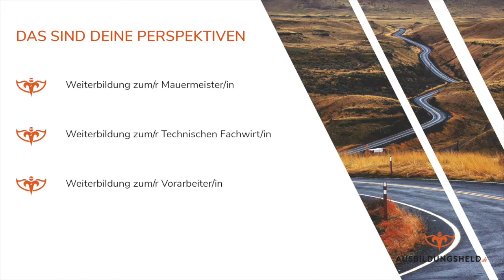Helden-Check: Maurer/in | Gleich bewerben bei ausbildungsheld.de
Du hast bald deinen Abschluss in der Tasche, aber dir fehlt noch der passende Ausbildungsplatz? Bei Ausbildungsheld.de wirst du fündig! Gleich online bewerben

In diesem Video stellen wir dir die Ausbildung zum/ zur Maurer/in vor und klären die wichtigsten Fragen! Kannst du dir noch nicht vorstellen wie die Ausbildung zum/zur Maurer/in abläuft? Schau ins Video! Folgende Fragen werden dir beantwortet.

1) Was werden deine Tätigkeiten während der Ausbildung?
2) Welche Interessen solltest du mitbringen?
3) Welcher Schulabschluss ist vorausgesetzt?
4) Wie lange dauert die Ausbildung?
5) Was verdient man durchschnittlich in der Ausbildung?
6) Welche Perspektiven hast du nach der Ausbildung zum/zur Maurer/in?